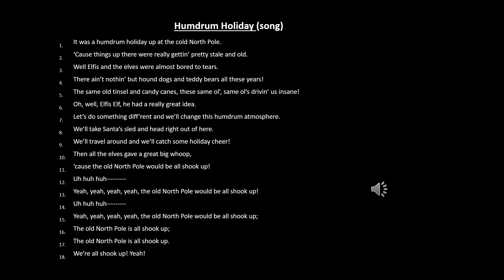Humdrum Holiday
Song # 1